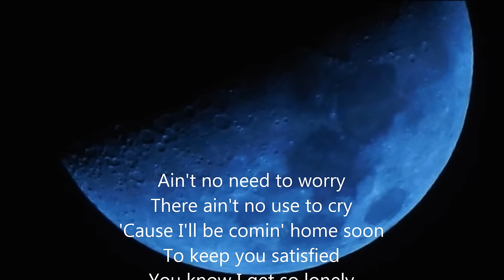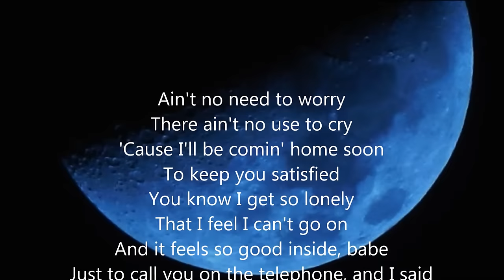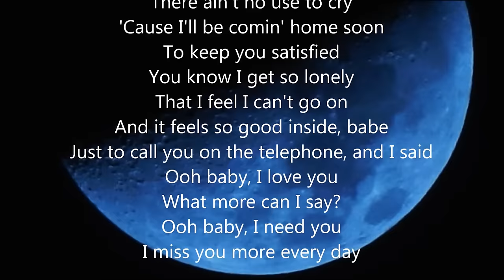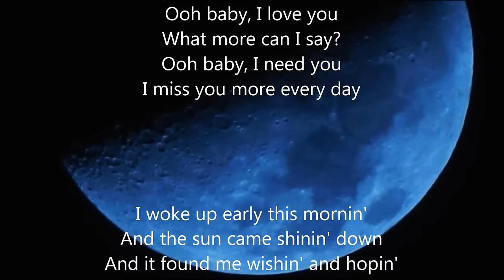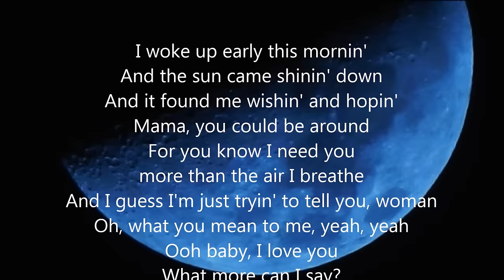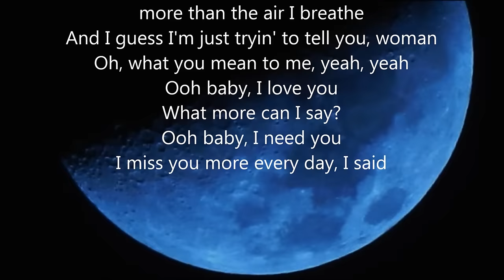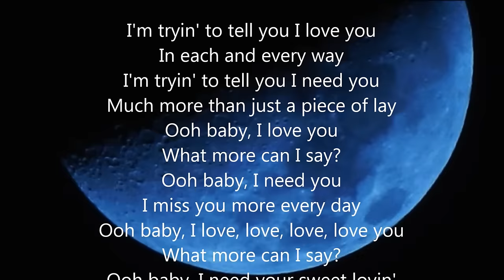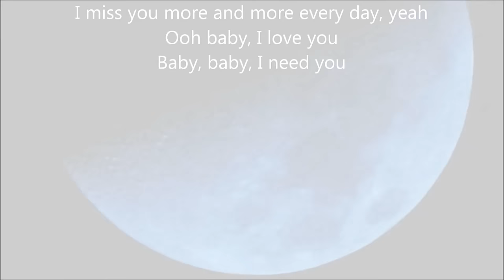Lynyrd Skynyrd - I Need You - Scroll Lyrics "22"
Lynyrd Skynyrd - I Need You - Lyrics